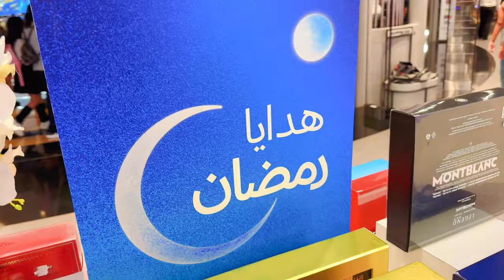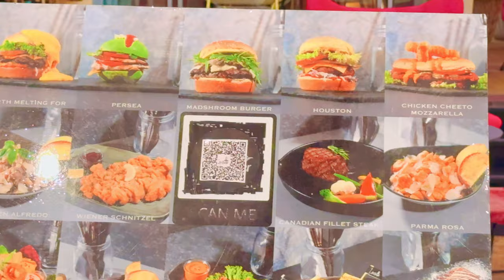Seemi Vlog / Mall of the Emirates UAE/ Walking Tour?Dubai Vlog